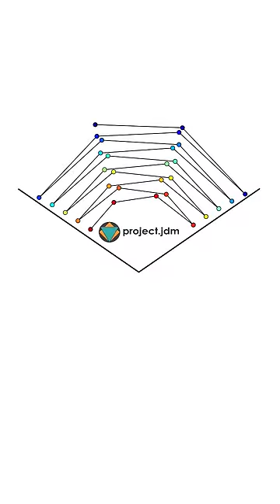This Pendulum Wave will leave you MESMERIZED 😯